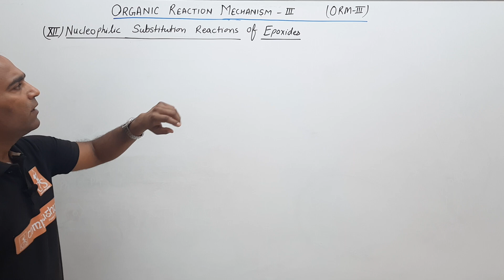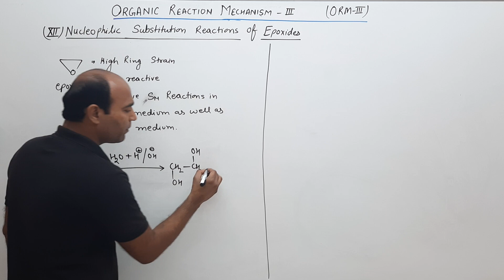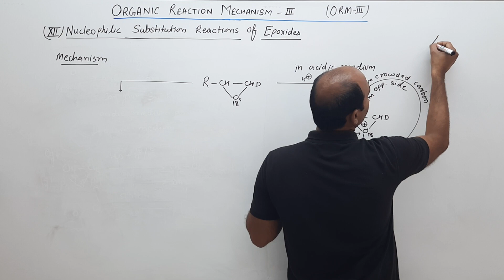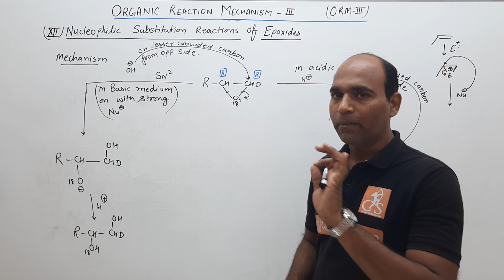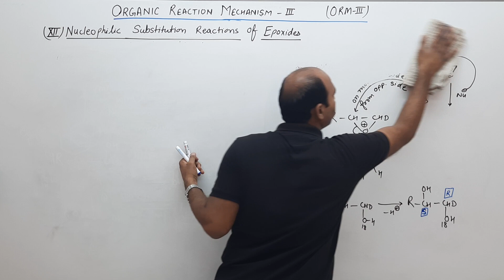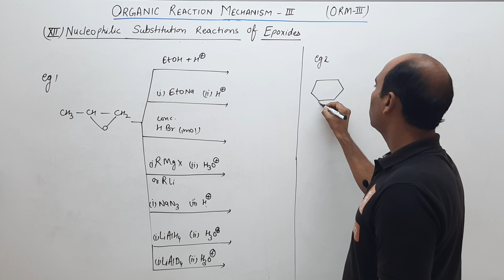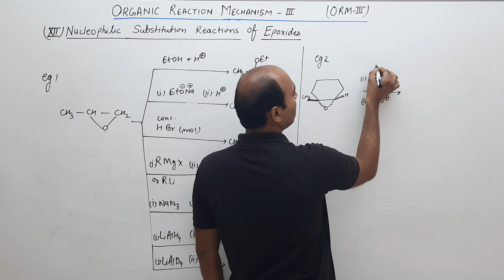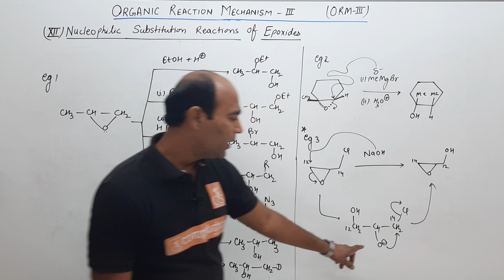13 SN REACTIONS OF EPOXIDES | ORM-3 | CLASS 12 | JEE MAIN | IIT ADVANCED | OLYMPIAD by NS Sir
Topics covered in this lecture  with timestamp :

0:00 - Nucleophilic Substitution Reactions of Epoxides: Overview of nucleophilic substitution reactions involving epoxides.

3:59 - Mechanism: Detailed mechanism of nucleophilic substitution reactions in epoxides.

13:27 - Examples: Specific examples illustrating nucleophilic substitution reactions of epoxides.

Comparison of SN1, SN2 reactions | Stereochemistry in SN1 and SN2 | ORM3 | Reactivity order of SN1 and SN2 | General SN1, SN2 reaction of alkyl halide | General nucleophilic substitution reaction of alkyl halide | Ammonolysis | Halogen exchange reaction of ambident nucleophiles | Wurtz reaction | Fittig reaction | SN reaction of organometallic compound | Williamson ether synthesis | Alkyl halide | Intramolecular SN reactions | SN reaction of alcohol with PCl3, PCl5, SOCl2 | SNi reaction | Nucleophilic substitution reaction of ether with HX | SN reaction of epoxides | SN reaction of alkyl halides | Benzene mechanism | Electrolysis of ether | Vinylene ether with mechanism